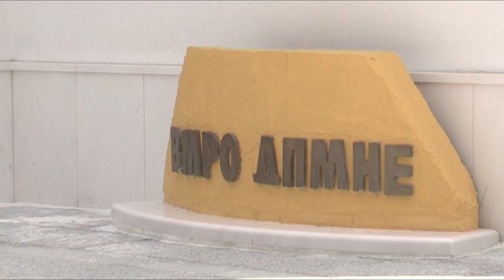ДУИ бара мониториран ветинг за секој политичар во последните 30 години